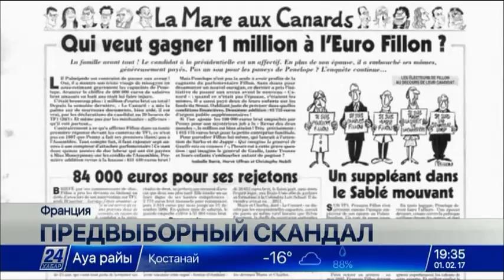Предвыборный разгорелся во Франции